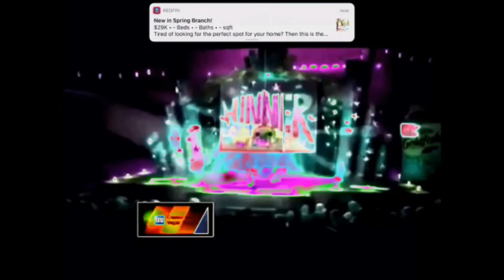Green lowers g major 4